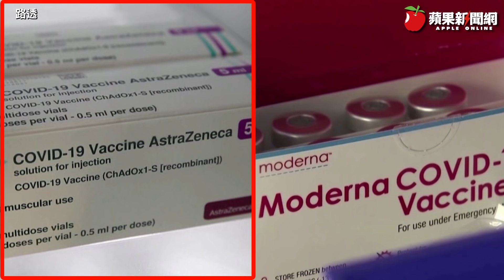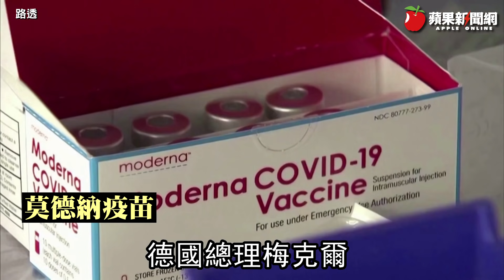施打AZ疫苗後 德國總理梅克爾第2劑疫苗接種莫德納疫苗 | 台灣新聞 Taiwan 蘋果新聞網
德國政府發言人周二（6/22）表示，總理梅克爾（Angela Merkel）在先前接種阿斯特捷利康（AstraZeneca，AZ）疫苗後，第二劑已接受施打莫德納（Moderna）疫苗。

法新社報導，今年66歲的梅克爾4月時接種AZ疫苗。在那之前逾兩周，德國當局曾建議，AZ疫苗應只適用於60歲以上族群。